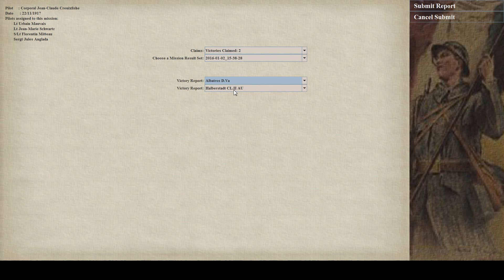Rise of Flight - Career Mode - Breguet (Observer) - Part 5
I'm using a Saitek X-52 Pro joystick, MFG Crosswind Rudder and TrackIR 5.

My mods:
AI gunners (gavagai)
AI pilots (criquet,reflected&gavagai)
Channel map classic trees (gavagai)
Engine skins (fubar)
Pilot Skins (Elephant)
Reduce flak lethality (avimimus)
Reduce rate of fire (gavagai)
Reduce water blueness (FeatheredIV)
Remove ambient flak (mattm)
Remove lens flare (bbob&panthercules)
Soldiers_Package_2v4
Terrain Texture Mod (Fubar)
TerrainBump (ankor85)
WWI Loading Screen (FeatheredIV)
Remove delayed bomb fuzes (richy133)
FWRL_OldLook_V1
gunner nerf